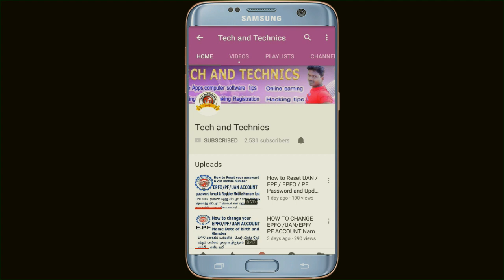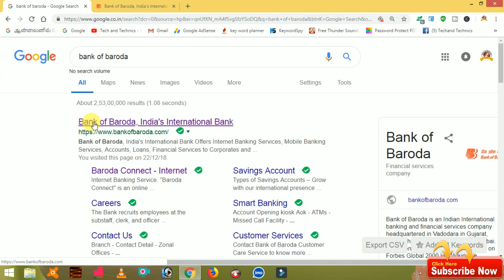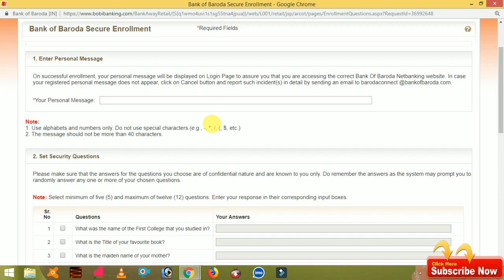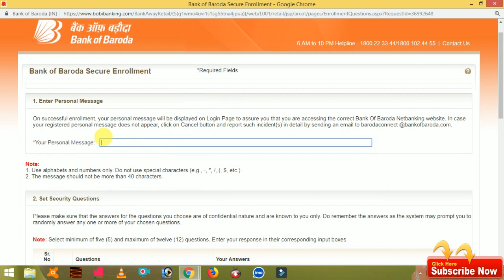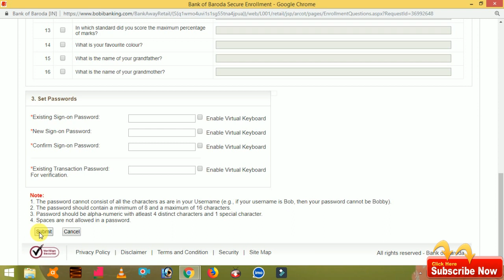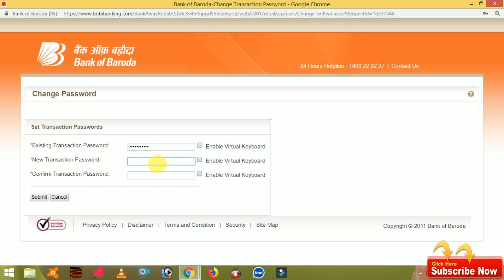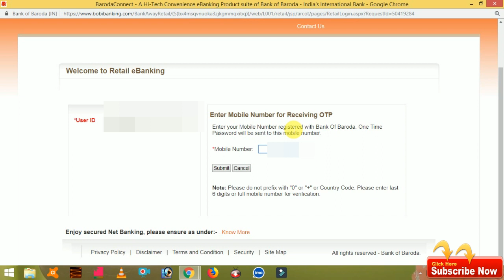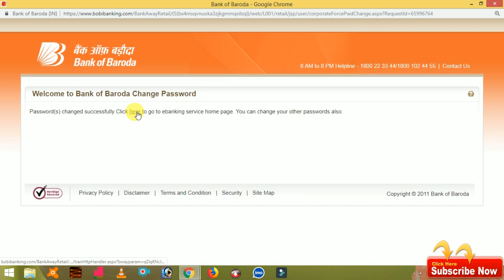How to Login First Time in Bank of Baroda For Internet Banking in Tamil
இந்த வங்கியில் உங்களின் சேமிப்பு பணத்திற்கு
3 மாதங்களுக்கு  5.5% வட்டியும் ,
6 மாதங்களுக்கு 6%வட்டியும் ,
1வருடத்திர்ற்கு 7.5% வட்டியும்
 வழங்கப்படும் .
ஒன்லைன் வழியாக அனுப்பப்படும் பணத்திற்கு கட்டணம் ஏதும் கிடையாது .

இந்த வங்கியில் எந்த விதமான கணக்கு தொடங்கினாலும் ZERO BALANCE கணக்குதான்

INTERNATIONAL DEBIT card free

இந்த வங்கியில் எப்படி கணக்கு துவங்க வேண்டும் என்று முழு விளக்கத்துடன் கொடுத்துள்ளேன் விடியோவை முழுமையாய் பாருங்க ,

நன்றி

M-Connect plus, Mobile Banking The Official App or Application of Bank of Baroda For Smartphone.

Register for Mobile Banking using simplest way. You are ready to use Baroda M-Connect plus.

baroda bank mobile app
application form for change in mobile number bank of baroda
bank of baroda net banking registration online,
bank of baroda net banking registration through debit card,
bank of baroda net banking registration india,
bank of baroda net banking login registration,
bank of baroda net banking new registration,
bank of baroda net banking registration process,
bank of baroda net banking self registration,
bank of baroda net banking registration using debit card,
bank of baroda net banking registration video,

HOW TO UPDATE EPFO KYC VERIFICATION IN ONLINE

This videos uploaded by
                                            MARKS MANIKANDAN
                                             VIJAYA ACHAMPADU
                                             TECH AND TECHNICS
                                               MARKS ROCKERS